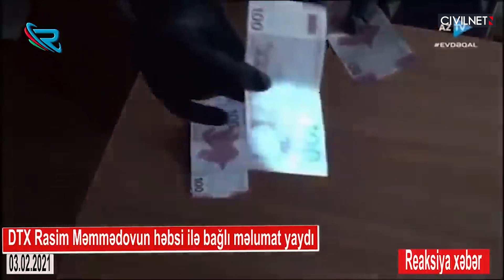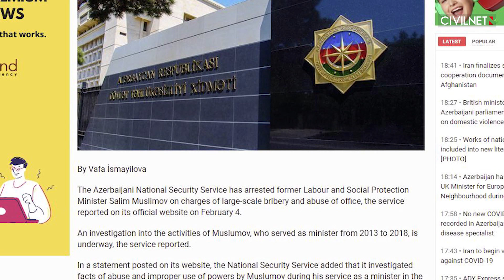Ալիևը «ազատագրված տարածքների» համար փող է հայթայթում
✓Դատական գործեր և աղմկահարույց ձերբակալություններ
✓Ընդդիմությունը կարծում է, որ քրեական հետապնդումները ունեն հատուկ նպատակ
✓Ադրբեջանում բողոքում են դատապարտված լրագրողների հարազատները

Mehman Huseynov, Reaksiya TV, AzadliqRadiosu, Azerbaycan Saati